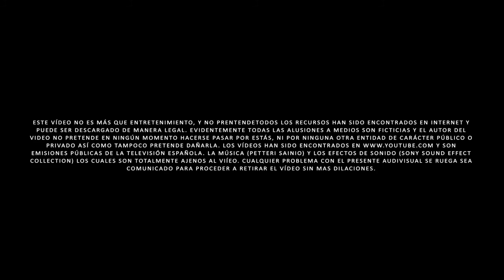rajoy la pelicula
Video recopilación de los momentos mas cómicos de rajoy.